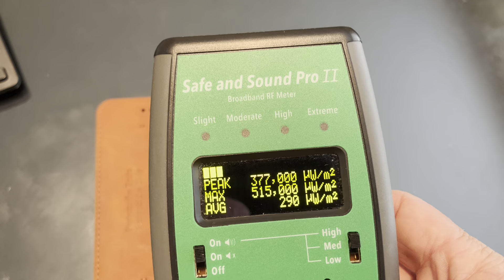I phone 8 video radiation output